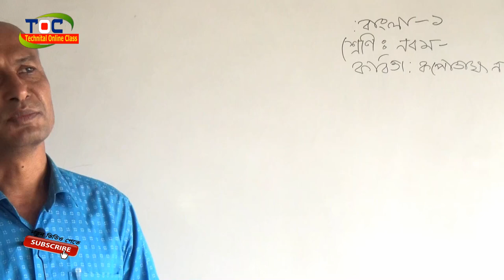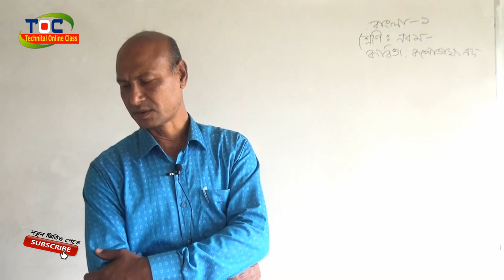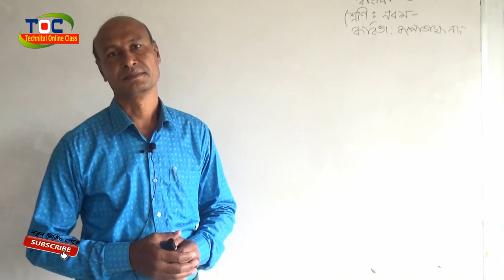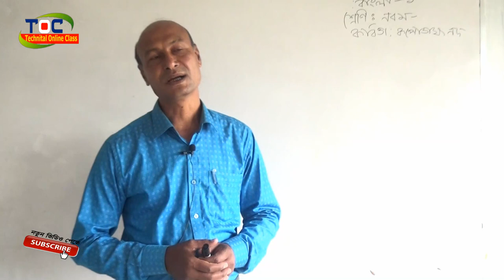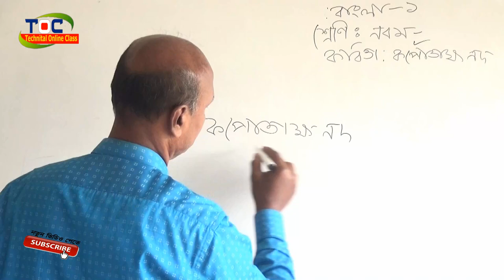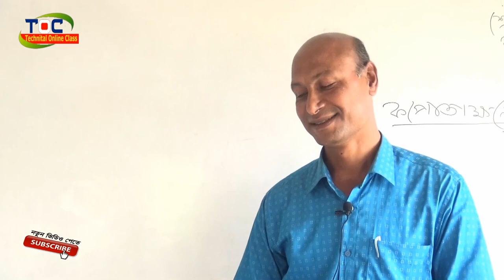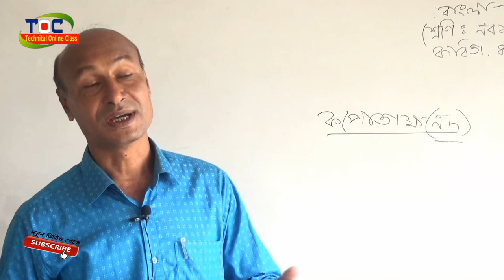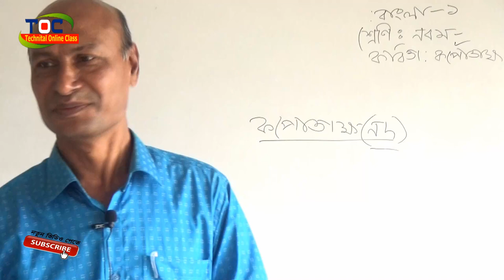অজয় স্যার || নবম শ্রেণি || বিষয়- বাংলা-১ || পদ্য- কপোতাক্ষ নদ || TOC BD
_অজয় স্যার_নবম শ্রেণি_বিষয়_বাংলা_১#পদ্য_কপোতাক্ষ_নদ_ Class_1_toc_bd
তোমরা যার আমার এই ভিডিও ক্লাসটি দেখছো কিংবা দেখতেছো